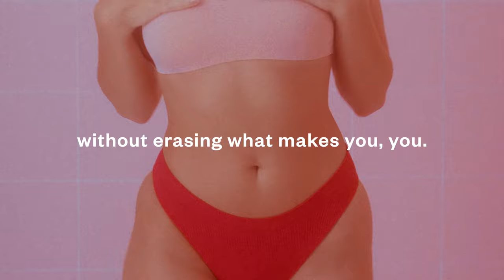Meet my 2-in-1 Rosehip Body Scrub + Cleanser.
95% agree my scrub and cleanser is a true 2-in-1.
88% improved their skin concern in 30 days.
“This scrub left my skin exfoliated but hydrated, something my other exfoliators lacked.” - Alexis